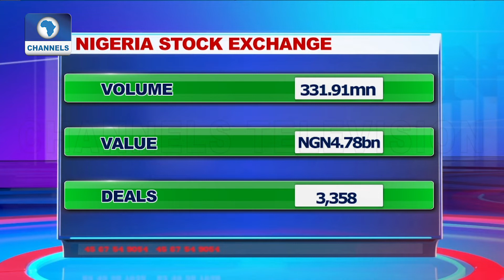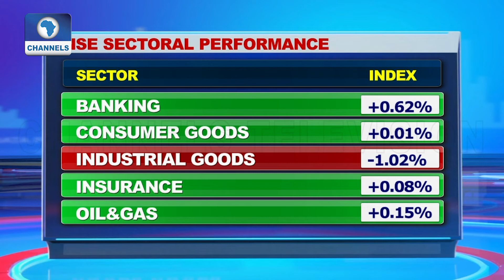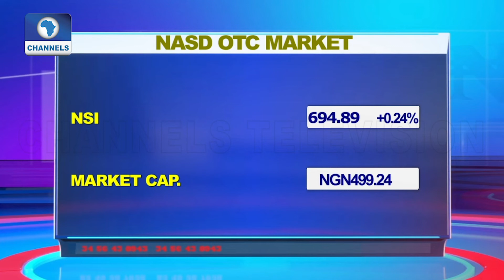Tracking Nigeria’s Unit Trust Schemes